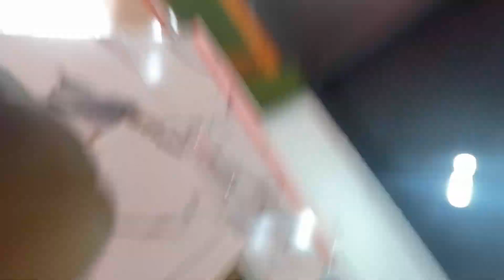Full headache 🤯🤯day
In this vlog you will see after our road trip we reach delhi our home and full headache day and all daily routine hope you like the vedio if you like the vedio please  subscribe and like the vedio Jai shree Ram 😇

My instgram id is lucky_bhaiya_vlogs

How to travel budgetly
Travell with family
Road condation of uttrakhand
Weather report of Badrinath Dham

Hope you injoy the vlog